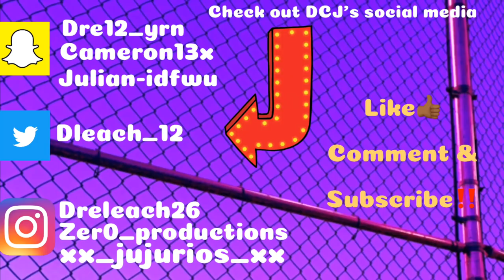WSHH QUESTIONS Episode 2: MALL EDITION - Public Interview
We test how smart people are in the area of the 704, Charlotte North Carolina😂be prepared